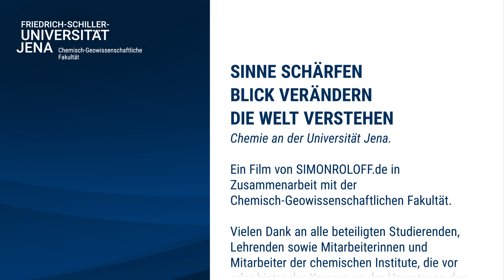Chemie an der Universität Jena. "Sinne schärfen - Blick verändern - Die Welt verstehen."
„Chemie studieren heißt, den Blick verändern. Danach siehst du die Welt mit anderen Augen.“ Von Waschmittel und Touchscreen bis hin zur Bekämpfung von Infektionskrankheiten und zur Entwicklung innovativer, nachhaltiger Batteriesysteme: Ohne Chemie sind nicht nur zahlreiche Dinge aus dem Alltag undenkbar. Auch viele wichtige Zukunftsfragen lassen sich ohne Chemie nicht lösen. An der Friedrich-Schiller-Universität Jena gibt es verschiedene Studienmöglichkeiten im Fach Chemie. Weitere Informationen zum Chemie-Studium, zur Einschreibung und zur Stadt Jena unter: